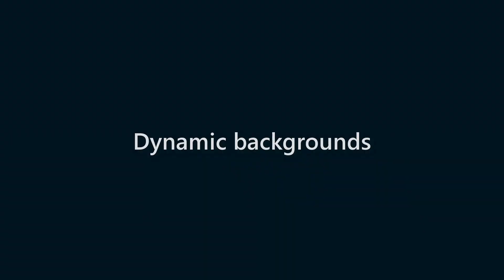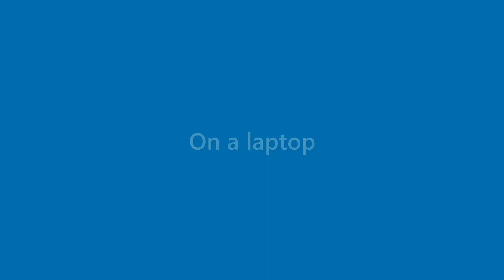Ana Slater - appearance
Name Look - Ana Slater - appearance. In this video we present "Ana Slater" name look and feel in various scenarios.
This video will cover:
How does "Ana Slater" look as a personal letterhead?
How does "Ana Slater" look on a business card?
How does "Ana Slater" look on a computer/laptop screen?
How does "Ana Slater" look with different background colors?
How does "Ana Slater" look with various fonts?